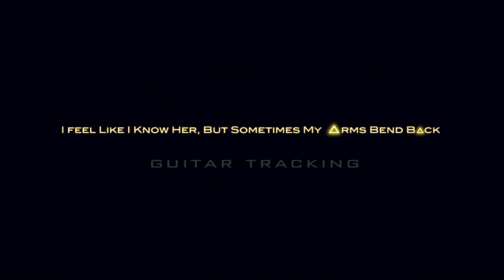I Feel Like I Know Her, But Sometimes My Arms Bend Back: Guitar Tracking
This is the full version of I Feel Like I Know Her, But Sometimes My Arms Bend Back (instrumental) including the tracking of one of the guitar parts.

Forget what you need, it's never as bad as it seems.
I'll take over from here and I'm not giving up on this.

I am nothing without your affection.
I'd drift aimlessly through my life.
Finding my hope is gone, that my faith is lost in myself forever.
I put my faith in you, my faults to your mercy my guardian.
We are the last of a dying breed, but we are not alone.